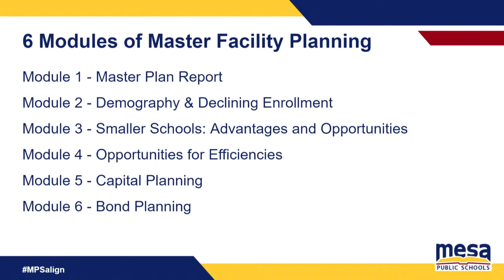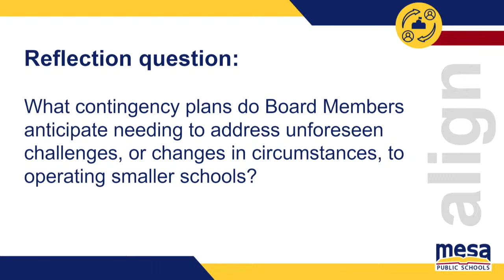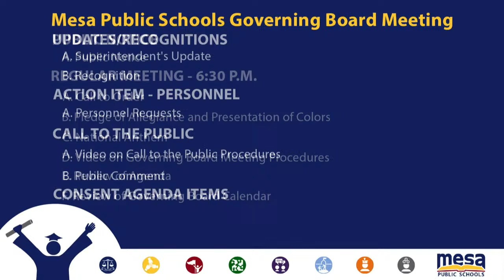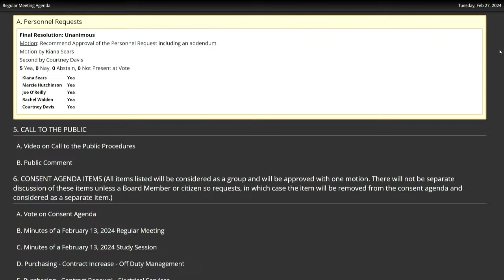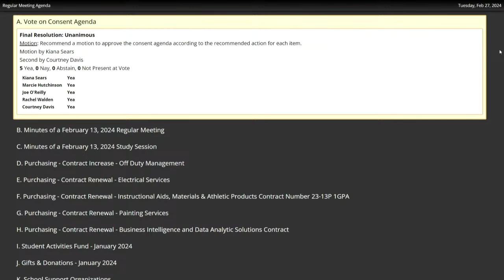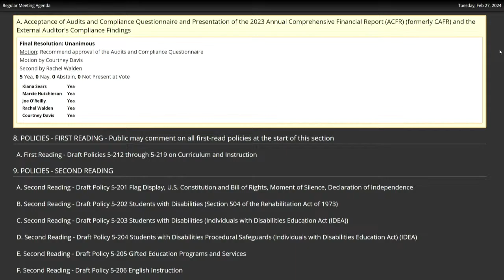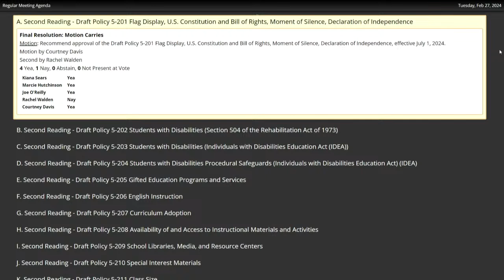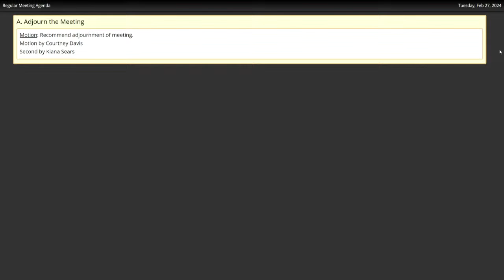Governing Board Study Session and Regular Meeting - February 27, 2024